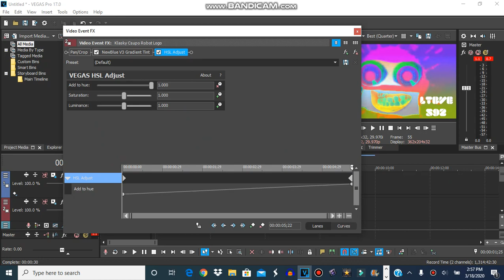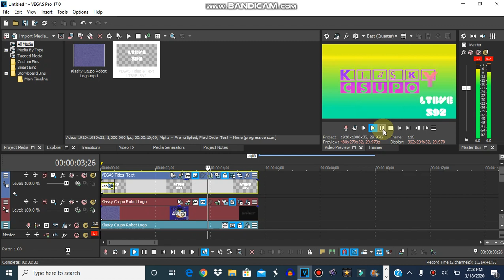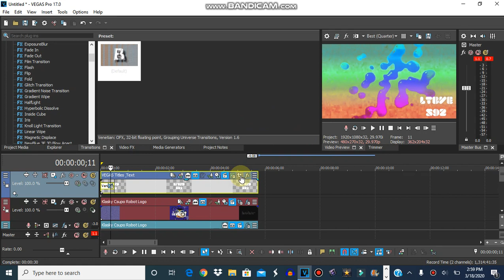How to Make Cathedral Vision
and all the LTBVE592 Logos